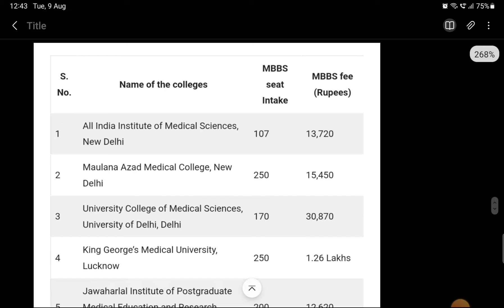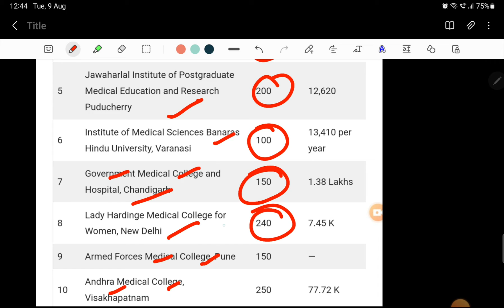Top 10 government medical colleges